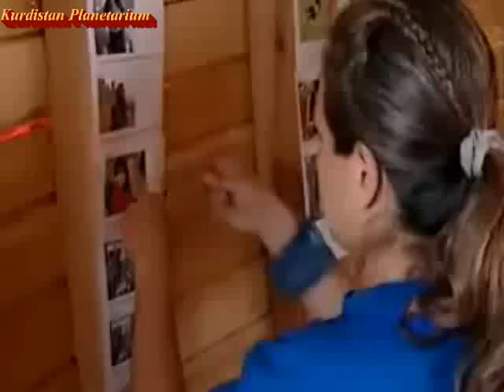Noah's Ark: Project Save the Climate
Noah's Ark (Hebrew: תיבת נח‎; Arabic: سفينة نوح‎) is the vessel which, according to the Book of Genesis, was built by Noah at God's command to save himself, his family and the world's animals from a worldwide deluge. The narrative features in a number of Abrahamic religions including Judaism, Christianity and Islam.
The Book of Genesis, chapters 6-9, tells how God sends a great flood to destroy the earth because of man's wickedness and because the earth is corrupt. God tells Noah, the righteous man in his generation, to build a large vessel to save his family and a representation of the world's animals. God gives detailed instructions for the Ark, and after its completion, sends the animals to Noah.God then sends the Flood which rises until all the mountains are covered and most living things died, except the fish. Then "God remembered Noah," the waters abate, and dry land reappears. Noah, his family, and the animals leave the Ark, and God vowed to never again send a flood to destroy the Earth.

Deluge Myth:
A deluge myth or flood myth is a mythical story of a great flood sent by a deity or deities to destroy civilization as an act of divine retribution. It is a widespread theme among many cultures, though it is perhaps best known in modern times through the biblical account of Noah's Ark, the Hindu Puranic story of Manu, through Deucalion in Greek mythology or Utnapishtim in the Epic of Gilgamesh.
The earliest extant flood legend is contained in the fragmentary Sumerian Eridu Genesis, datable by its script to the 17th century BCE.[citation needed] The story tells how the god Enki warns Ziusudra (meaning "he saw life," in reference to the gift of immortality given him by the gods), of the gods' decision to destroy mankind in a flood—the passage describing why the gods have decided this is lost. Enki instructs Ziusudra (also known as Atrahasis) to build a large boat—the text describing the instructions is also lost. After which he is left to repopulate the earth, as in many other flood legends.
After a flood of seven days, Zi-ud-sura makes appropriate sacrifices and prostrations to An (sky-god) and Enlil (chief of the gods), and is given eternal life in Dilmun (the Sumerian Eden) by An and Enlil.

In the Babylonian Epic of Gilgamesh, toward the end of the He who saw the deep version by Sin-liqe-unninni, there are references to the great flood. This was a late addition to the Gilgamesh cycle, largely paraphrased or copied verbatim from the Epic of Atrahasis.
The hero Gilgamesh, seeking immortality, searches out Utnapishtim in Dilmun, a kind of paradise on earth. Utnapishtim tells how Ea (equivalent of the Sumerian Enki) warned him of the gods' plan to destroy all life through a great flood and instructed him to build a vessel in which he could save his family, his friends, and his wealth and cattle. After the Deluge the gods repented their action and made Utnapishtim immortal.

Flood hypothesis:
In 1997, Bill Ryan and Walter Pitman published evidence that a massive flooding of the Black Sea occurred about 5600 BC through the Bosporus, following this scenario. Before that date, glacial meltwater had turned the Black and Caspian Seas into vast freshwater lakes which were draining into the Aegean Sea. As glaciers retreated, some of the rivers emptying into the Black Sea declined in volume and changed course to drain into the North Sea. The levels of the lakes dropped through evaporation, while changes in worldwide hydrology caused sea level to rise. The rising Mediterranean finally spilled over a rocky sill at the Bosporus. The event flooded 155,000 km2 (60,000 sq mi) of land and significantly expanded the Black Sea shoreline to the north and west. According to the researchers, "Ten cubic miles [42 km3] of water poured through each day, two hundred times what flows over Niagara Falls ... The Bosporus flume roared and surged at full spate for at least three hundred days."
Samplings of sediments in the Black Sea by a series of expeditions carried out between 1998 to 2005 confirmed the conclusion of Pitman and Ryan. These results were also completed by the Noah project led by the Bulgarian Institute of Oceanography (IO-BAS).Furthermore, calculations made by Mark Siddall predicted an underwater canyon that was actually found.